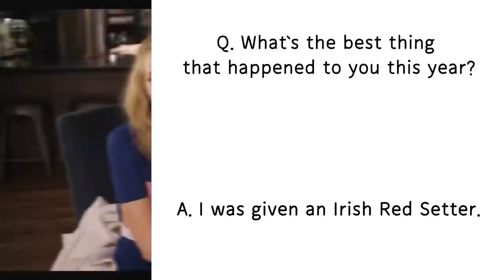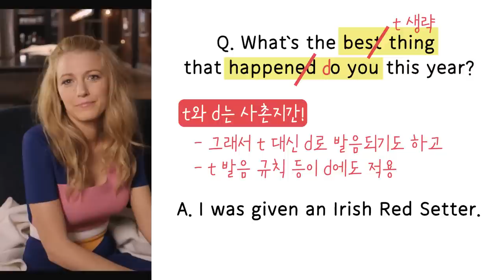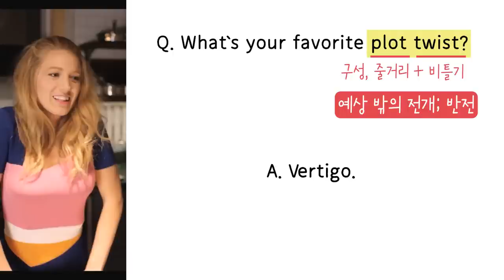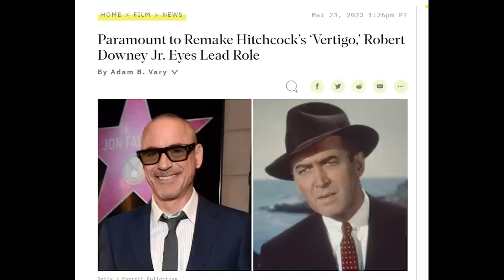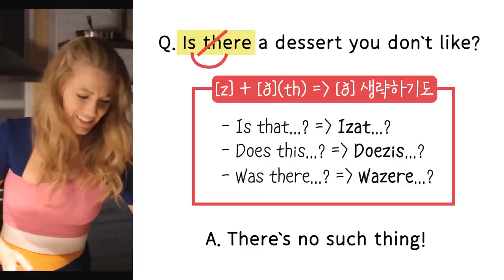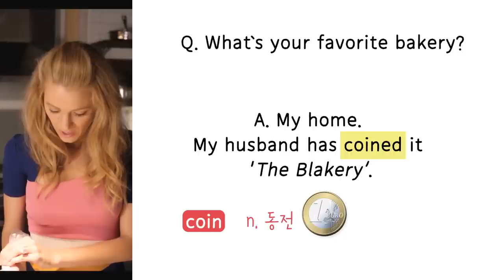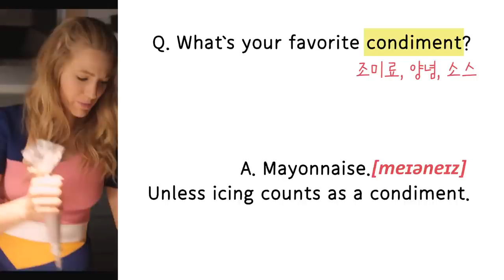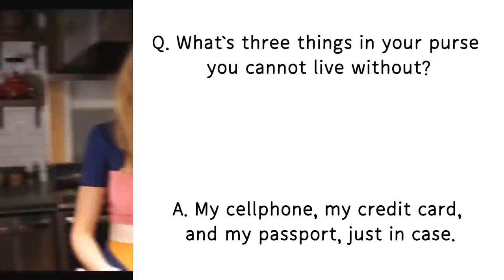블레이크 라이블리(Blake Lively) 영어 인터뷰_영어 Listening & Speaking 연습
잡지사 Vogue에서 인터뷰한 블레이크 라이블리(Blake Lively)와의 73문답 중 일부를 가져왔습니다. 리스닝과 스피킹을 동시에 연습할 뿐만 아니라, 사이 사이 나오는 표현과 발음도 같이 챙겨가세요! 중간에 드리는 시간은 스피킹을 연습할 수 있도록 드리는 시간입니다! 본인의 답변을 한 단어라도 꼭 밖으로 내뱉어 보세요! 스피킹은 그래야 늘거든요 :)

Timestamps
00:00 Intro
00:27 Q.1
01:32 Q.2
02:50 Q.3
03:23 Q.4
04:19 Q.5
04:38 Q.6
05:26 Q.7
06:28 Q.8
07:45 Q.9
08:07 Q.10
08:39 Q.11
09:05 Q.12
09:49 Q.13
10:06 Q.14
10:27 Q.15
11:24 한 번에 몰아보기